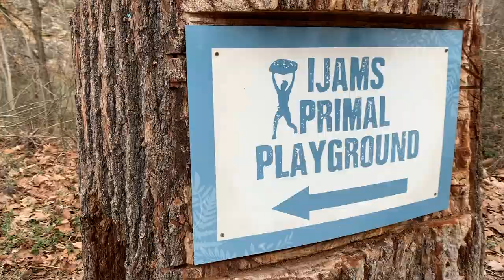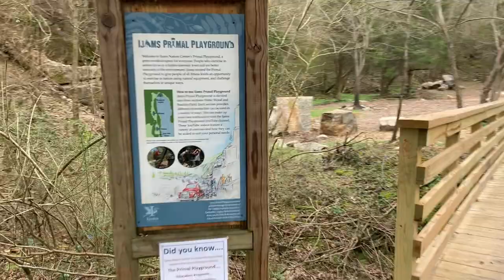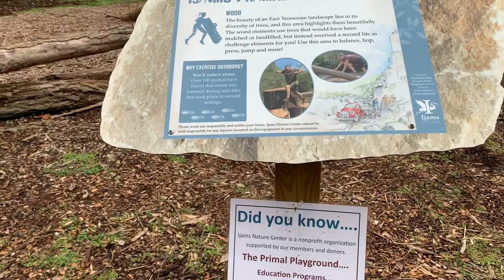Weimaraner visits Meade's Quarry @ Ijams Nature Center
Donovan had a lot of fun visiting Meade's Quarry with me Sunday.
exploring a new section I'm Ijams, that we've not been in before.